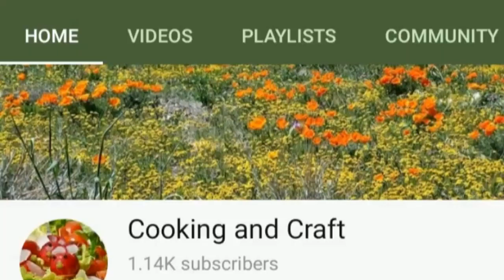1கப் அரிசி1/2கப் வெல்லம் இருக்கா அப்போ இதை ட்ரை பண்ணுங்க/பொரிவிலங்காய் உருண்டை/porivelangai urrundai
Raw rice-1cup
Jaggery-1/2cup
Cardamom-2
Fried ground nuts
Potukadalai...